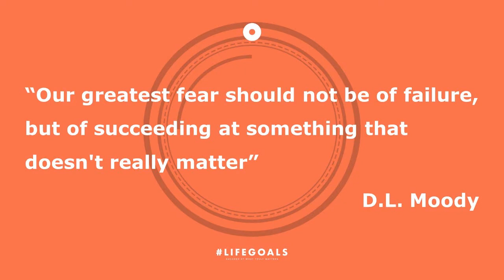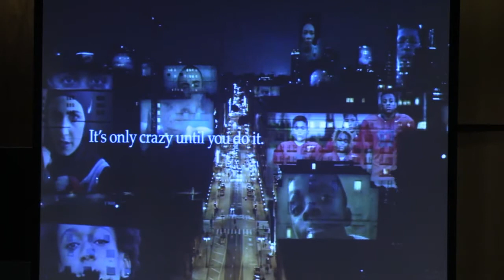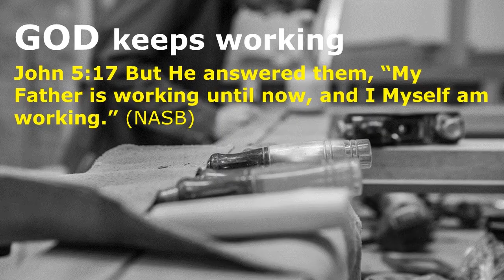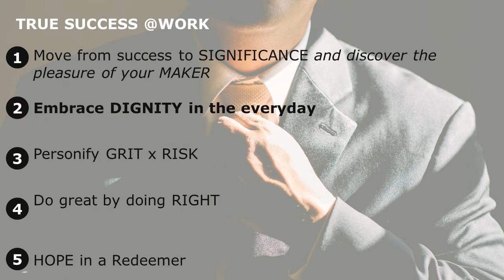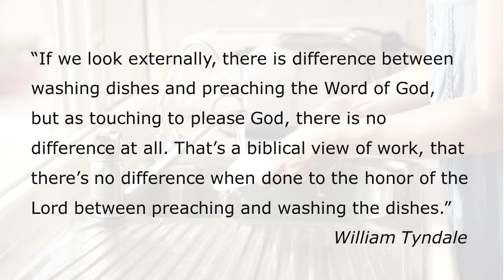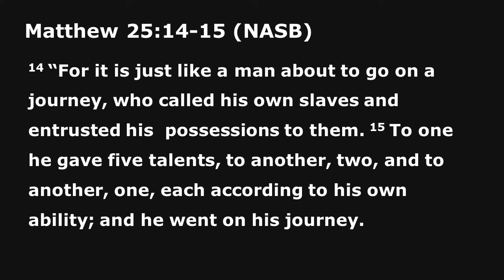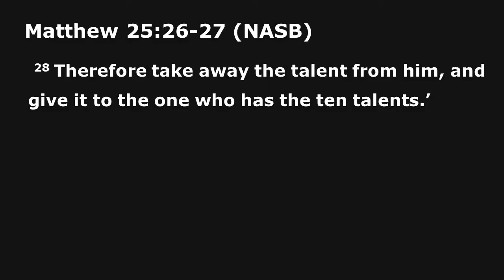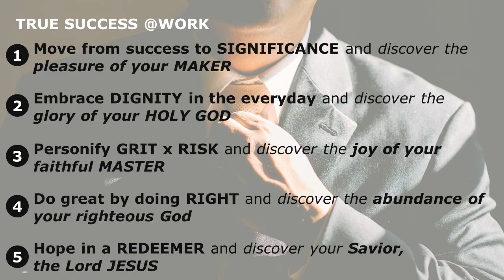Lifegoals: SUCEED AT WORK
Lifegoals Series: Succeed At What Truly Matters
Bro. Kidit Afable